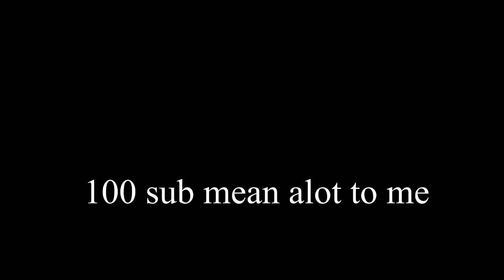SCP-087 by GHST - Deep down to UNKNOWN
Item #: SCP-087

At this time, it is unknown if SCP-087 has an endpoint.